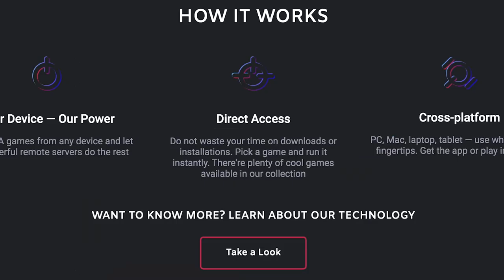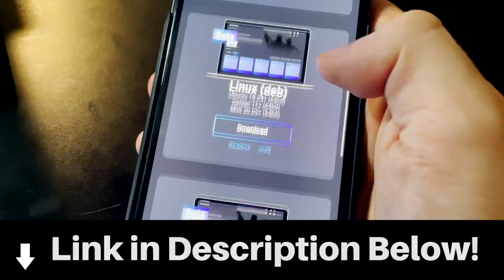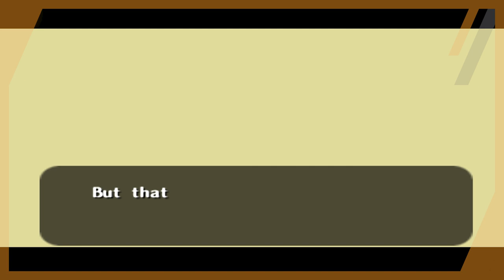How Arresting Link at Odd Moments Changes Zelda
The Legend of Zelda: Ocarina of Time is a world encompassed in nostalgia for me. Lately I've been playing it a lot and trying out different experiments... And they sometimes lead to really funny things. The Gerudo Valley guards for instance can break the game in many ways if they are forced to appear outside of Gerudo Valley / Thieve's Training Grounds. Let's try sequence breaking this Zelda game in strange ways while arresting Link!

"Kakariko Village" - Twilight Princess
"Gerudo Desert" - Twilight Princess
"Mini Game" - Ocarina of Time
"Herding Goats" - Twilight Princess